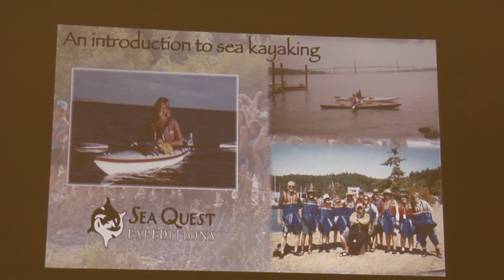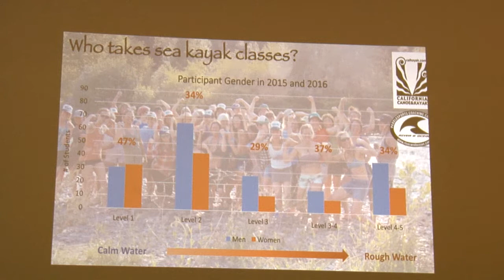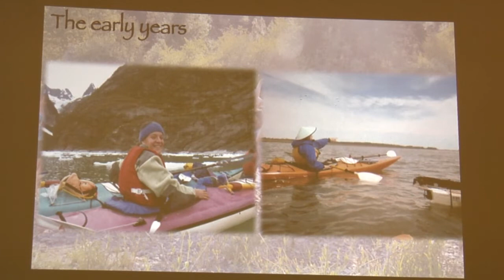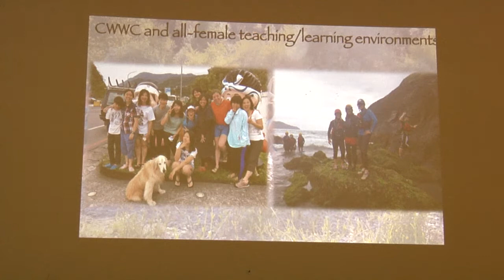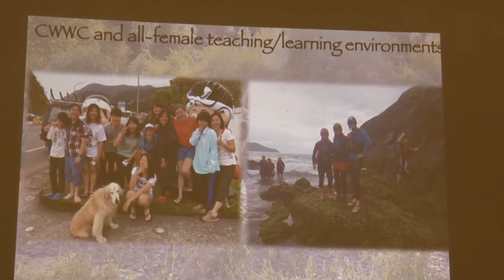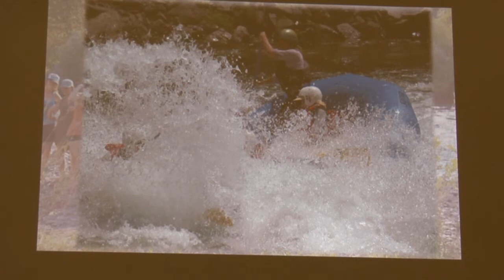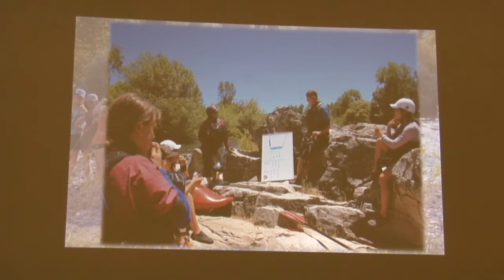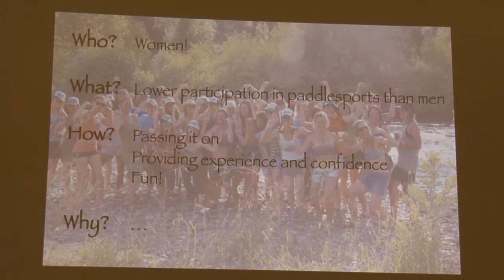Barriers to Entry: A Closer Look at Women in Paddlesports - BASK General Meeting 2017 09 27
Fifty percent of the population is female. Is half of your paddling crew? Melissa DeMarie, Kelly Henry, and Laura Zulliger share stories from their diverse paddling backgrounds and discuss their common effort to introduce more women to kayaking.